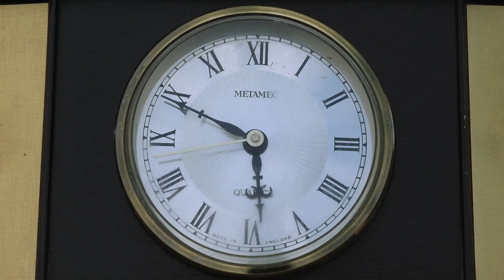Mask No Fear (Teaser Trailer)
Mask No Fear is a spin off prequel to Abandon Fear. The story of how Janus changed.